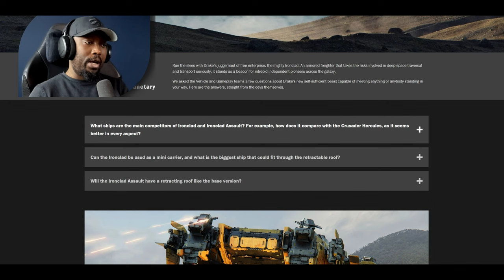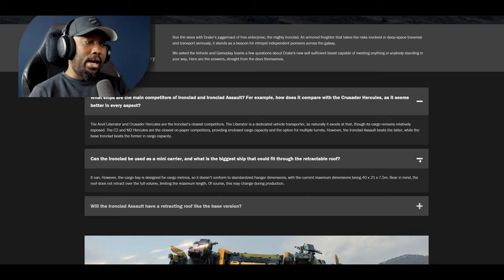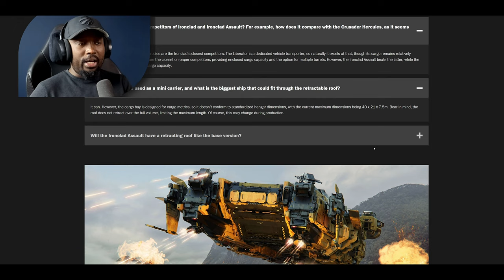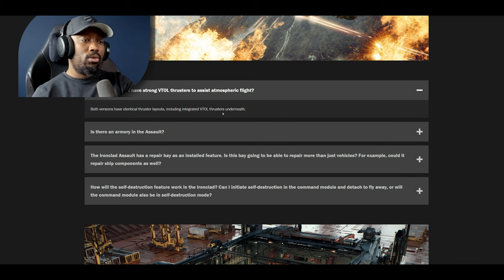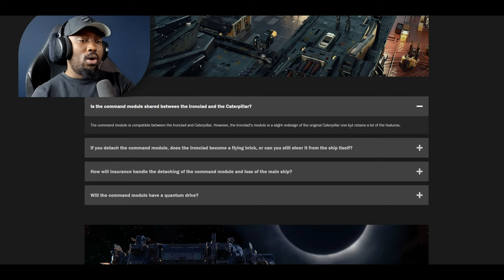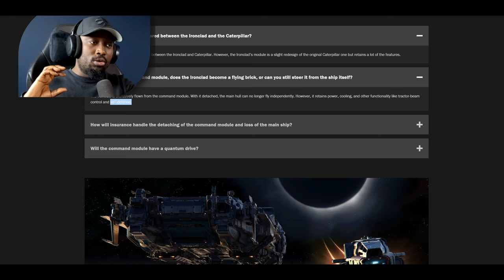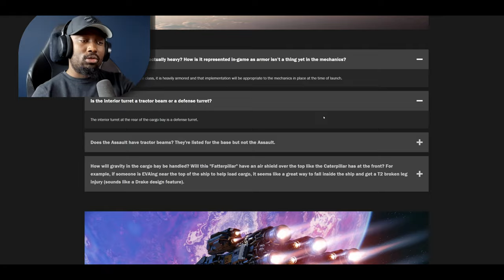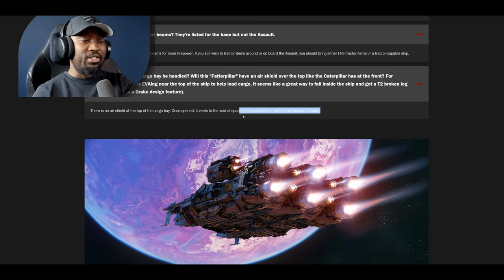NEW Info on the IRONCLAD is HERE! - Star Citizen